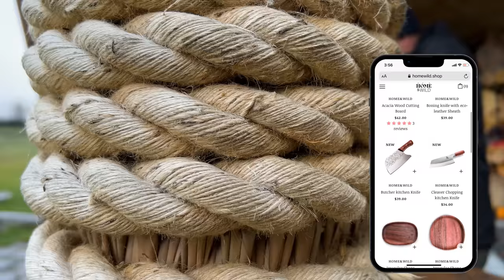10kg Azerbaijani Pilaf Cooked Inside 15kg of Lamb! Life in the mountains